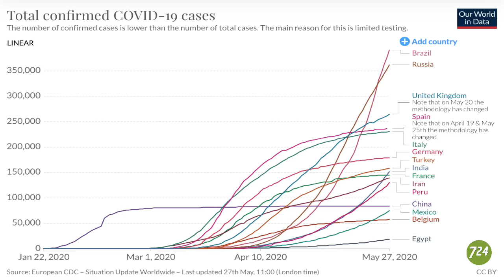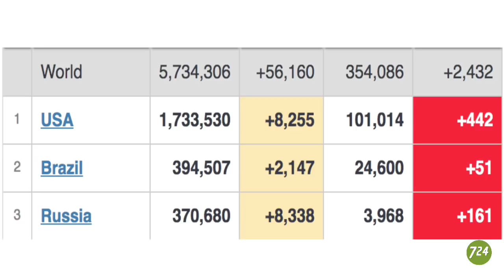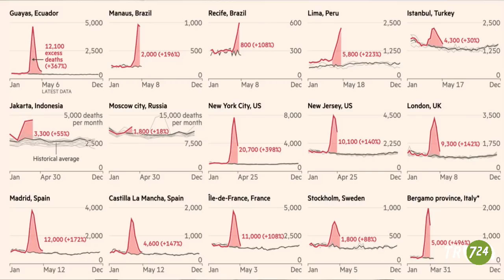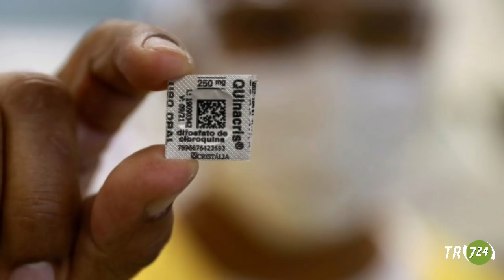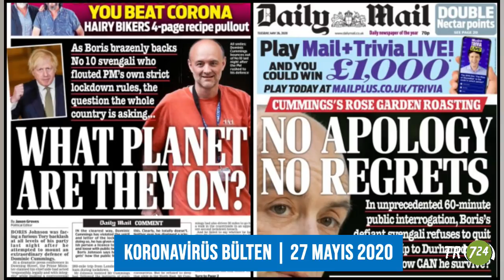Salgın sona erdi mi? İkinci Dalga gelecek mi? Yavuz Altun anlatıyor...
İşte son gelişmeler...
Salgın vergisi geliyor.
Salgın aile içi şiddeti artırdı
Sağlık çalışanları bir bir hayatını kaybediyor.